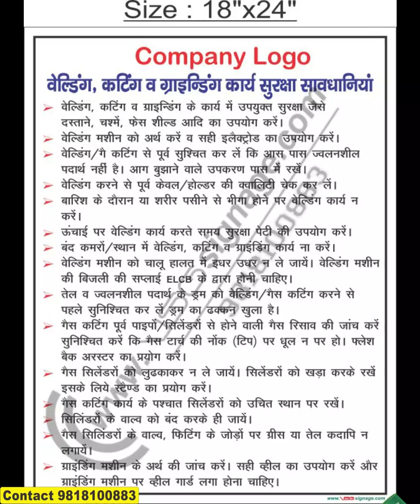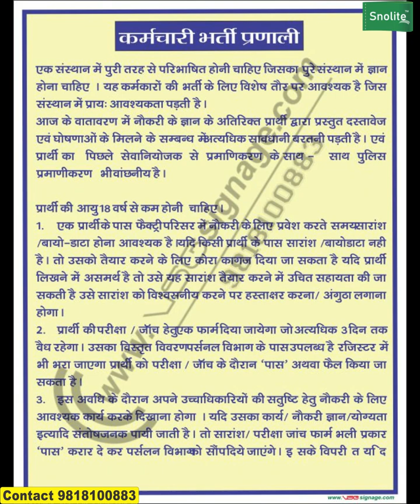ELECTRICAL SAFETY POSTERS, FIRE SAFETY POSTER, FOOD SAFETY POSTERS, INDUSTRIAL SAFETY POSTERS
Snolite Signs
Vivek Gupta